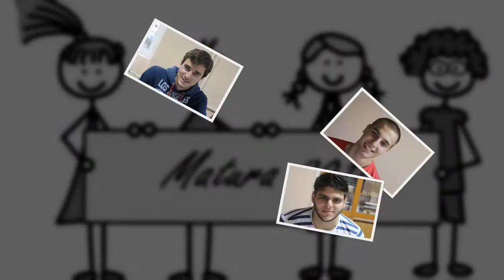MATURANTI 2015-16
Muški učenički dom Dubrovnik - generacija maturanata 2015/2016:
Neno Barović / Ante Vukasović / Tadej Barović / Misalv Kiridžija / Anto Prnić / Dino Dražeta / Mateo Marlais / Ivan Levanat / Nikša Vukas/ Martin Šutalo / Ante Lozić / Hellio Bjeliš / Josip Hazdovac / Mihael Bezek / Branimir Galić.
Sretnooooo !!!